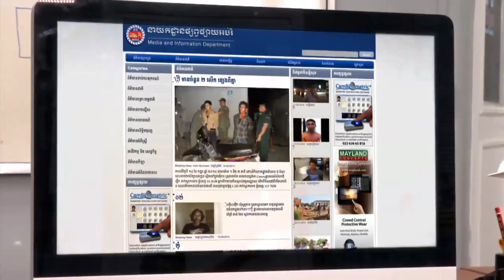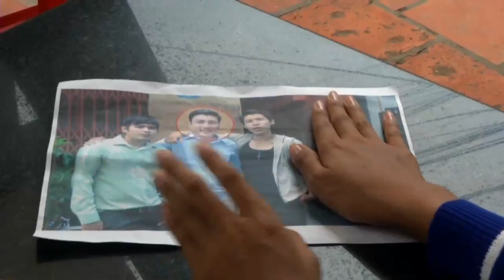Smart Girls Ep 5 - new Khmer TV drama (English subtitles)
5th ep 'Smart Girls' - Cambodia's first-ever TV detective series in HD with full English subtitles.

There will be 24 Eps - with one complete 'mystery' story every two episodes - 1 & 2; 3 & 4; 5 & 6 etc. So there will be 12 complete mystery (or 'puzzle') stories in total.

Each week's mystery (or 'puzzle') is set up in Eps 1, 3, 5 etc
then solved by Pov and his Smart Girls (plus Fixer!) in Eps 2, 4, 6 etc.

Can YOU guess the answer to each week's mystery before the Smart Girls do?

In the meantime, from Eps 1 to 24 you can also follow the private lives of the six regular characters:

Pov - owner of 'Smart Girls' detective agency
Channary - 'Smart Girl' Number 1
Anna - 'Smart Girl' Number 2
Maly - 'Smart Girl' Number 3
Fixer - Pov's internet expert with his own shop opposite Smart Girls.
Bona - Maly's brother, and a policeman.